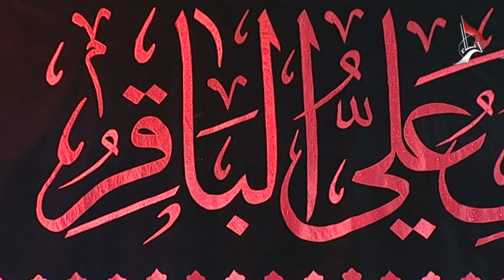ذكرى استشهاد الباقر ... للطف لوع والتياع